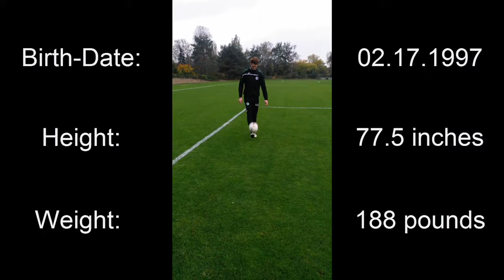Soccer men | CB | Dominik Tajak, Germany | recruit 2017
- transfer from Iowa Western
- eligible NCAA/NAIA